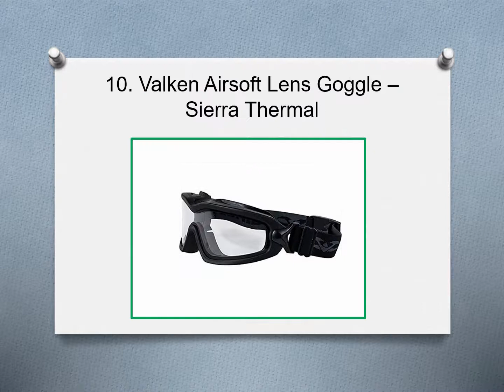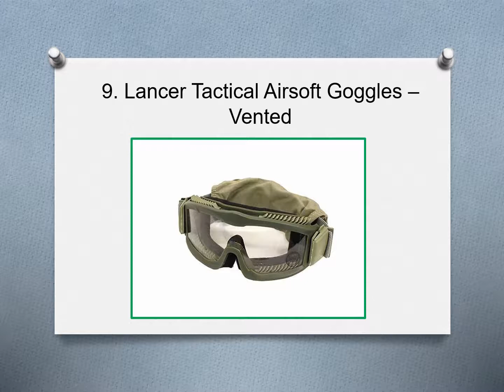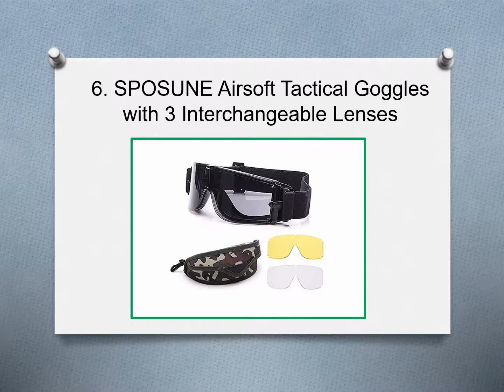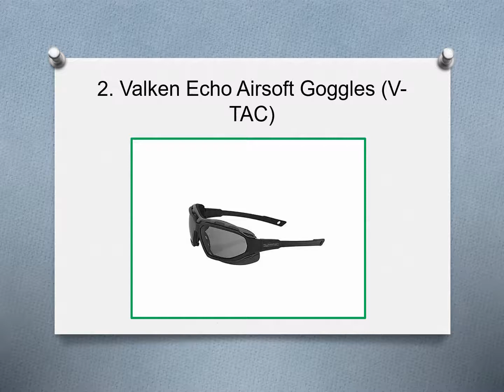Top 10 Best Airsoft Goggles in 2019 Reviews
10. Valken Airsoft Lens Goggle – Sierra Thermal
9. Lancer Tactical Airsoft Goggles – Vented
8. Lancer Tactical 3mm Lens Goggle System – AERO
7. ESS Eyewear Profile Night Vision Compatible Goggle
6. SPOSUNE Airsoft Tactical Goggles with 3 Interchangeable Lenses
5. Freehawk Tactical Airsoft Mask Goggles Set
4. Unigear Airsoft Half Face Steel Mesh Mask
3. Jadedragon Half Face Lower Mask & Tactical Metal mesh Goggle Set
2. Valken Echo Airsoft Goggles (V- TAC)
1. KYhao Airsoft Glass Regulator Goggles (Black)